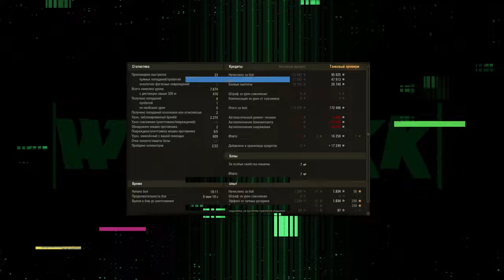КАРТА СТАЛИНГРАД ЭТО ТЕРРИТОРИЯ ТЯЖЕЛЫХ ТАНКОВ 🚳 МИР ТАНКОВ